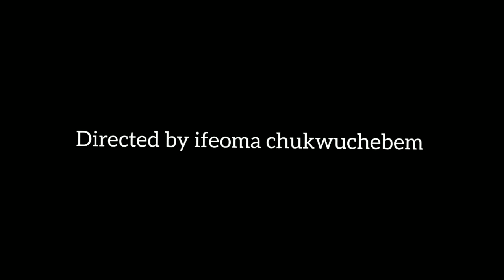The newest Nollywood movies.A must watch, share, like and subscribe.Thank you